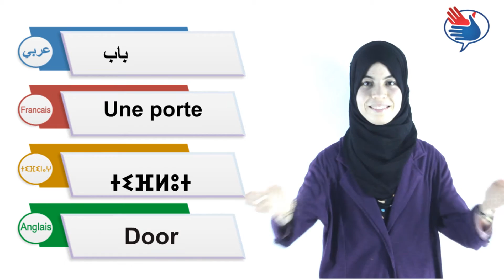Une porte:langue des signes Marocaine بابٌ: لغة الإشارة المغربية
لنتواصل ، مدخلك إلى لغة الإشارة المغربية بمفهوم بسيط: قاموس للغة الإشارة المغربية  بالصوت والصورة : فيديوهات مصورة  مرفقة بالصوت بالدارجة المغربية لتسهيل عملية التعلم على الأشخاص الذين لا يجيدون القراءة.
وكذلك وسيلة لمحاربة الأمية وتعلم مصطلحات إنجليزية وفرنسية وأيضا باللغة الأمازيغية الرسمية للمملكة المغربية .
الموقع يهدف إلى تطوير لغة الإشارة المغربية وذلك باحترام الخصوصية اللغوية لكل المناطق بالمغرب، ويمكن للجميع إضافة مصطلحات ،كلمات وتعابير، أيضا يمكن اقتراح كلمات جديدة غير متوفرة في المعجم، سيتحقق فريق الموقع المكون من أشخاص صم من هذه المصلحات وإظافتها الى القناة
نقدم أيضا خدمات الترجمة، ودورات تدريبية في لغة الإشارة وسيكلوجية الأشخاص الصم.

Français :
Allons nous communiquer : linatawassal,  votre passerelle vers la langue des signes Marocaine LSM  avec un concept si simple: Vidéos accompagner par la traduction  audio en Darija Marocain, pour  faciliter le processus d'apprentissage pour les personnes qui ne peuvent pas lire.
En plus d'un moyen de lutter contre l'analphabétisme et apprendre l'anglais et les termes français et aussi en Tfinagh /Tamazight du Royaume du Maroc.
Le site vise à développer la langue des signes marocaine afin de respecter la  particularité et la diversité linguistique  en langage des signes pour chaque région du Maroc. Vous pouvez  ajouter des termes, mots et expressions, également suggèrent de nouveaux mots dans le dictionnaire l'équipe du site web vérifient ces signes et les ajouter a la chaine youtube.
Nous proposons également des services d'interprétation, des cours de formation en langue des signes, communication non verbal et en psychologie sourds.

English:
Lets communicate, linatawassal, your gateway to Moroccan sign language LSM, with a simple concept: Videos accompanied by an audio translation in Moroccan Darija, to facilitate the learning process for people who cannot read.
In addition to a means of combating illiteracy and learning English and French terms and also in Tifinagh / Tamazight of the Kingdom of Morocco.
The site aims to develop the Moroccan sign language in order to respect the linguistic Particularity and diversity in sign language for each region of Morocco.
you can also add terms, words, and phrases, also suggest new words in the dictionary, the website team composed by Deaf people will verify these signs and add them to the channel.
We also offer interpretation services, training courses in sign language and Deaf psychology.